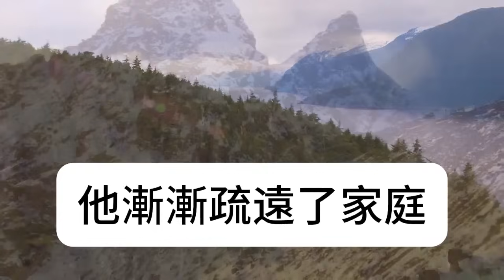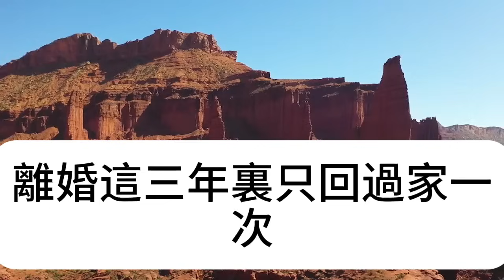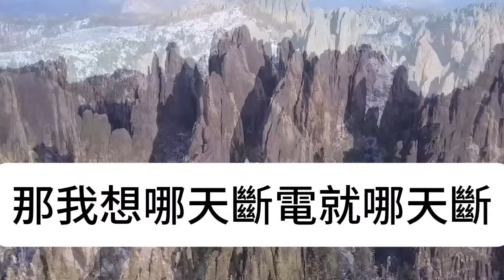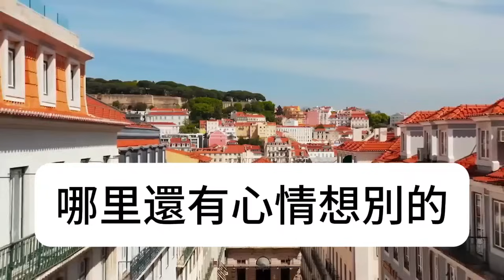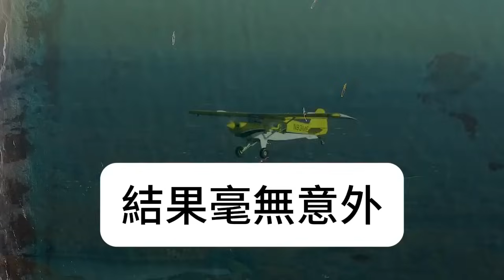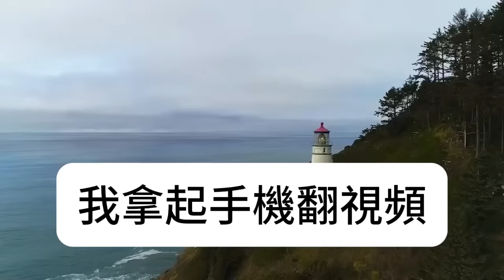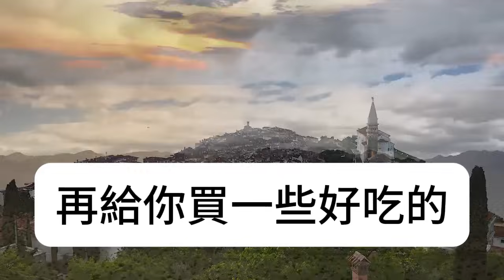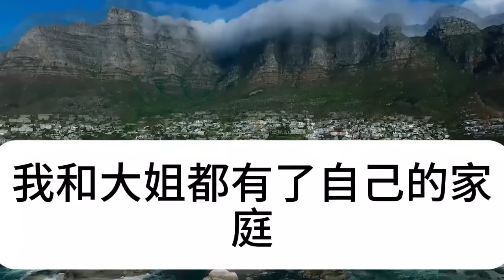搭夥老伴過世後，繼女將她送回老家，幾天後她收到條銀行短信，短短8字她徹底崩潰傻眼了#淺談人生#民間故事#為人處世#生活經驗#情感故事#養老#花開富貴#深夜淺讀#幸福人生#中年#老年